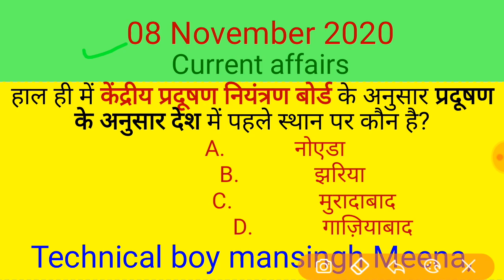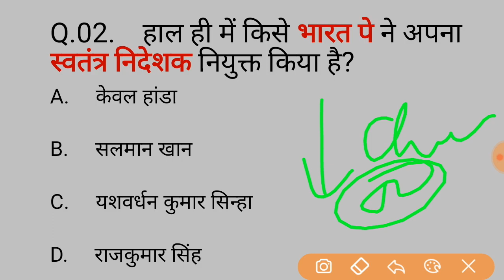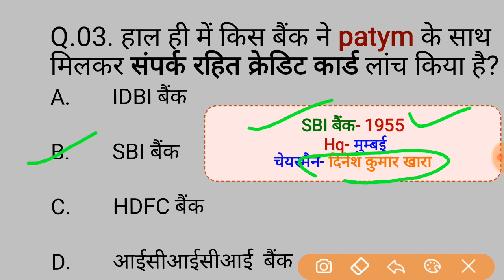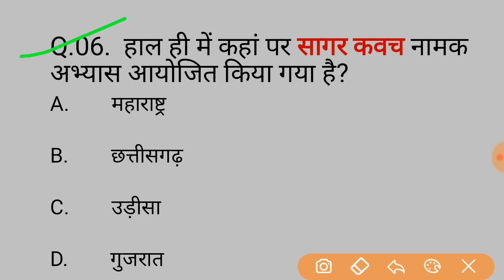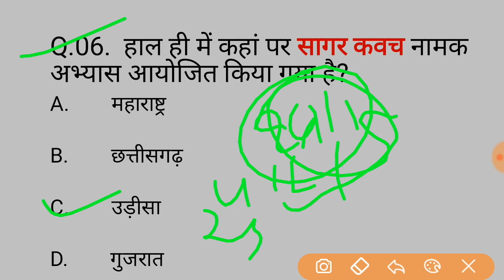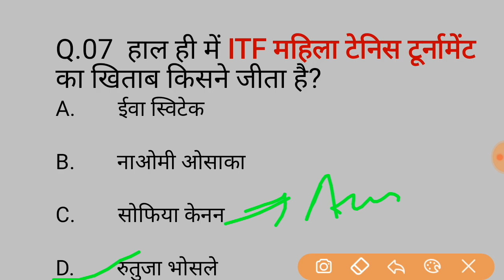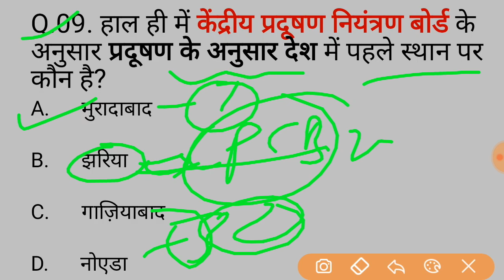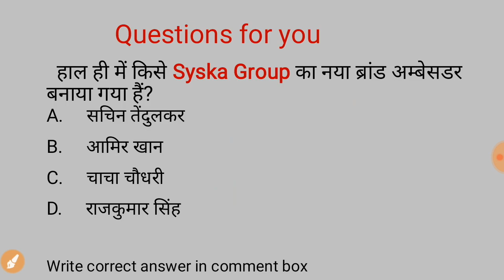08 November 2020 current affairs // hindu newspaper analysis today // times of india analysis today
08 November 2020 current affairs // The hindu analysis today // Times of india news paper today

Daily Current Affairs Booster 08 November,

RPF bharti
tech news,
bollywood news,
modi speech today, ctet,
May current affairs, #08 November 2020 current affairs,

01 july 2020 current affairs,
02 july 2020 current affairs,
03 july 2020 current affairs,
04 july 2020 current affairs,
05 july 2020 current affairs,
06 july 2020 current affairs,
07 july 2020 current affairs,
08 july 2020 current affairs,
09 july 2020 current affairs,
10 july 2020 current affairs,
11 july 2020 current affairs,
12 july 2020 current affairs,
13 july 2020 current affairs,
14 july 2020 current affairs,
15 july 2020 current affairs,
16 july 2020 current affairs,
17 july 2020 current affairs,
18 july 2020 current affairs,
19 july 2020 current affairs,
20 july 2020 current affairs,
21 july 2020 current affairs,
22 july 2020 current affairs,
23 july 2020 current affairs,
24 july 2020 current affairs,
25 july 2020 current affairs,
26 july 2020 current affairs,
27 july 2020 current affairs,
28 july 2020 current affairs,
29 july 2020 current affairs,
30 july 2020 current affairs,
31 july 2020 current affairs,
01 August 2020 current affairs,
02 August 2020 current affairs,
03 August 2020 current affairs,
04 August 2020 current affairs,
05 August 2020 current affairs,
06 August 2020 current affairs,
07 August 2020 current affairs,
08 August 2020 current affairs,
09 August 2020 current affairs,
10 August 2020 current affairs,
11 August 2020 current affairs,
12 August 2020 current affairs,
13 August 2020 current affairs,
14 August 2020 current affairs,
15 August 2020 current affairs,